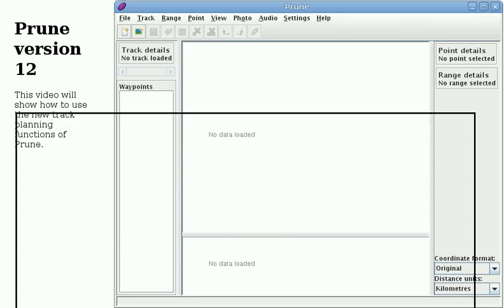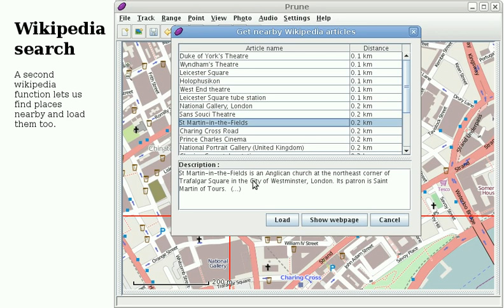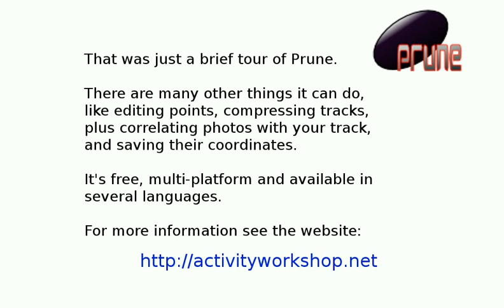Prune version 12 preview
This video shows a preview of some of the new functions coming with Prune version 12.  It shows a demo of how to plan a trip using Prune, by getting waypoints from wikipedia, marking waypoints from OSM and drawing a track by hand. Then it shows loading the data into a GPS receiver and also downloading an OSM file of the area so that the GPS has a detailed map too.